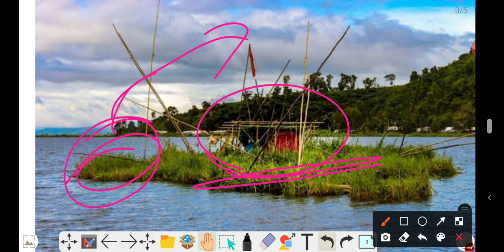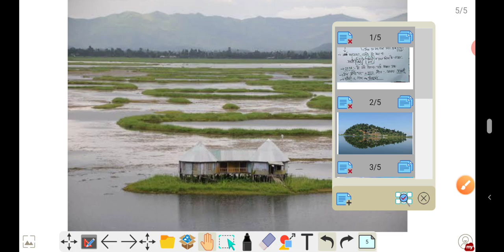केयबुल लामज़ाओ राष्ट्रीय उद्यान।। एक नजर सब कवर